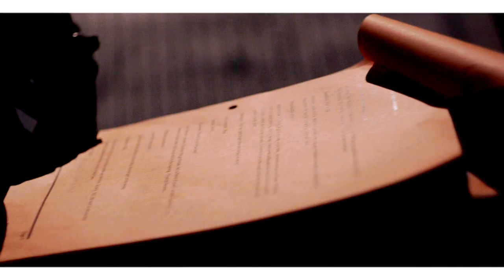ISSUES OF LOVE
A  traveling play Produced By Dwayne Bess Group Directed By Joel P.E. King
Starring Kendra C. Johnson

Issues of Love is a compilation of love stories told from three perspectives, three different homes, three different situations that all seek a need for
direction. In the state of vulnerability, the stakes are high and drama becomes a means to an end. By the power of prayer and reconnection to faith, what was
lost is now found when treachery meets tragedy. It was love that brought them together, and it will be love that keeps them.